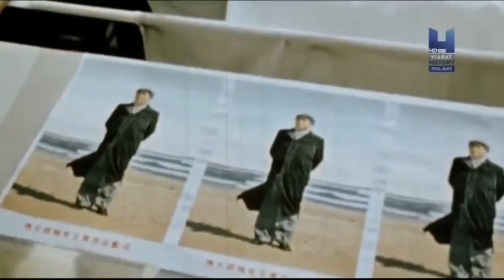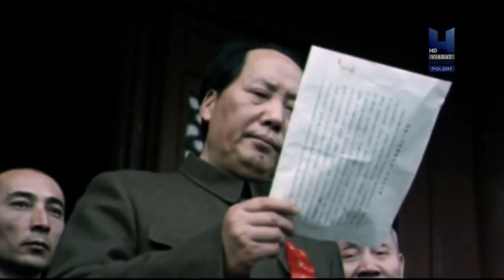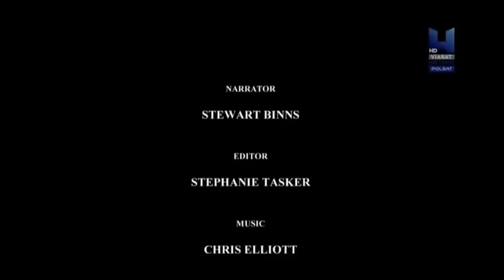Mao w kolorze. Studium tyranii FILM DOKUMENTALNY Lektor PL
♦️Tytuł Filmu: Mao w kolorze. Studium tyranii / Mao in Colour. A Study in Tyranny
♦️Gatunek Filmu: Dokumentalny
♦️Kraj Produkcji: Wielka Brytania
♦️Data Premiery: 2015

Maó Zedōng [毛泽东; chiń. trad. 毛澤東; pinyin] (1893–1976)

Mao Zedong: Czerwony cesarz, który zabił więcej ludzi niż Adolf Hitler

Mao Zedong, komunistyczny dyktator rządzący Chinami w latach 1949–1976, jest odpowiedzialny za śmierć 70 milionów swoich rodaków, o wiele więcej niż Adolf Hitler i Józef Stalin, z czego 38 mln zmarło w wyniku wywołanej przez jego rządy klęski głodu. Znacząco przyczynił się do wybuchu wojen w Korei (1950–1953) i Wietnamie (1955–1975) oraz do komunistycznego ludobójstwa w Kambodży (1975–1979). Sprawował totalitarną władzę nad jedną czwartą ludności Ziemi. W rozpętanej przez niego obłąkańczej rewolucji kulturalnej zniszczono niezliczoną ilość bezcennych skarbów liczącej 5 tys. lat cywilizacji. Żył jak feudalny władca, gdy jego naród był pogrążony w nędzy i niewolnictwie. A mimo to zawsze cieszył się autentyczną sympatią tysięcy intelektualistów z Zachodu, którzy widzieli w nim dzielnego rewolucjonistę przynoszącego światu postęp społeczny, nadzieję na wyzwolenie z biedy oraz zniszczenie „sił reakcji”. Jego podobizna nawet obecnie widnieje na designerskich koszulkach i modnych gadżetach. W samej Chińskiej Republice Ludowej nadal jest darzony wielkim państwowym kultem – jego wizerunek widnieje na banknotach i pomnikach, a zmumifikowane ciało spoczywa w mauzoleum na pekińskim placu Tiananmen. Kult Wielkiego Sternika wciąż ma się dobrze, choć władze ChRL już wiele lat temu wzięły rozbrat z prowadzoną przez niego polityką i skierowały kraj na tory „autorytarnego kapitalizmu” i dzikiego konsumpcjonizmu. Mao Zedong – przywódca komunistycznych Chin w latach 1949–1976 jest już dla nich jedynie symbolem legitymizującym dyktaturę, mitem, który przerósł prawdziwego Mao. Mit ten jest ze zrozumiałych względów zaciekle broniony przez partię i bezpiekę. Zwykli Chińczycy nie mają prawa się dowiedzieć, że ojciec założyciel ChRL rządził jak najeźdźca i uczynił z Chin swoją własność. Z tego powodu są też ostro cenzurowane wszelkie informacje o niezwykle barwnym życiu prywatnym przewodniczącego Mao.

Synteza komunizmu i odwiecznego postrzegania władzy w kulturze chińskiej jako niczym nieograniczonego despotyzmu jednostki doprowadziła do powstania jego specyficznej odmiany – maoizmu, który kosztował życie kilkudziesięciu milionów ludzi...